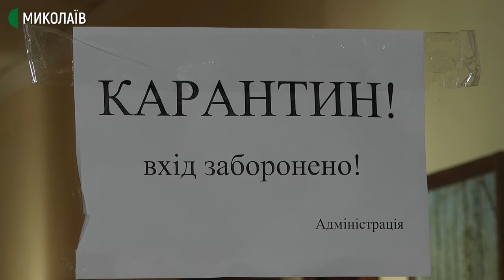Вакцинація в Миколаєві. Несприятливих подій після імунізації не зареєстровано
Минув тиждень з початку вакцинації від коронавірусу лікарів Миколаївської міської лікарні №3. Кореспонденти Суспільного поспілкувалися з першими вакцинованими. Прищеплювати медиків вдруге будуть через 28 днів після першого щеплення. Це приблизно  через три тижні.